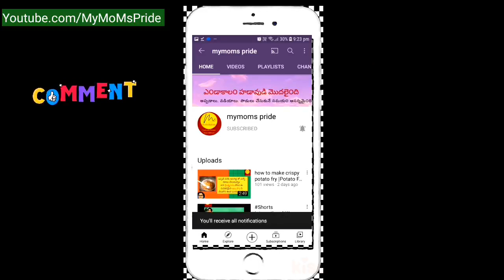టమాటా అటుకుల వడియాలు |Tomato-Atukula vadiyalu |Best tips for perfect tomato poha vadi by MyMomsPride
Tomato-poha vadiyalu is a summer special recipe prepared primarily with tomato or the flattened rice basically known as poha can be easily digestible with any type of rice. Though poha is preferred as a breafast menu item, you can mix this poha and tomatoes to make easy and healthy indian recipes like this vadiyalu. Try this and you'll always want to try it without fail. Besides, this makes a healthy side dish with sambar rice or any other flavoured rice. The taste of this vadiyalu is a combination of sour, spicy and delicious to eat even by mixing it with steamed rice after they are sun-dried and fried in oil.

We make this tomato-atukula vadiyalu recipe as part of our summer specials as it is mainly a Telangana Cuisine. This doesn't become hard if you mix the tomatoes and poha in right quantity as indicated in the video. In fact, as a disclaimer, we need some expertise to make this vadiyams crispy and soft. This is the season to make sun-dried vadiyams and appadalu like  Gummadikaya Vadiyalu, Biyyappindi Vadiyalu,  Saggubiyyam Vadiyalu.
We make sure that once you try this tomato-atukula vadiyalu you never miss making this tasty vadiyalu recipe.